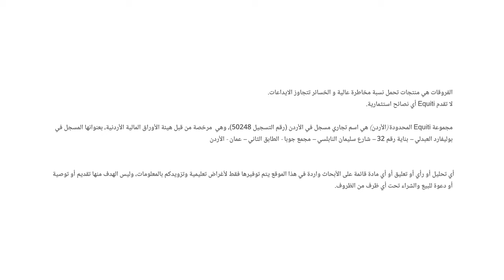تصريحات أعضاء الفيدرالي الأمريكي المتشددة تضغط على أداء الذهب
حول تحركات المعدن الثمين ومسار السياسة النقدية لدى الفيدرالي الأمريكي.